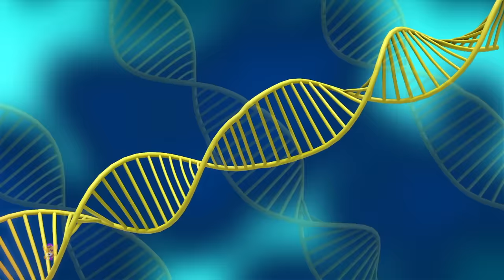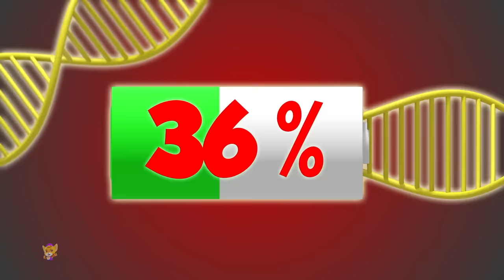Cairan Ajaib pertunjukan kartun + lebih banyak lagiepisode lucu untuk anak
Selamat Datang di Kids Tv Kartun Menunjukkan Indonesia!
Tonton yang terbaik serial kartun animasi dari "Loco Nuts" dengan karakter lucu yang kreatif untuk anak-anak.